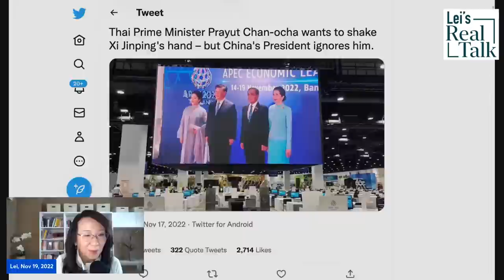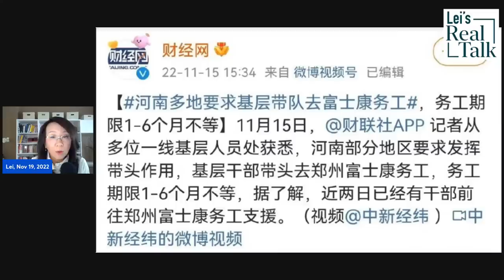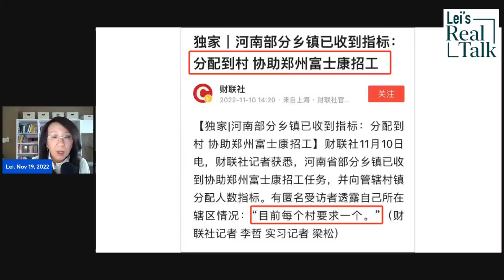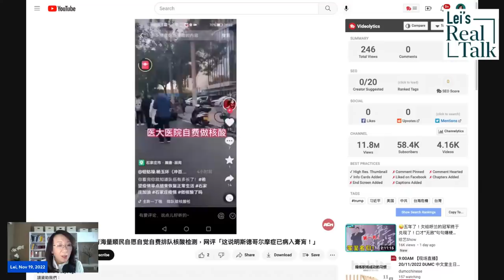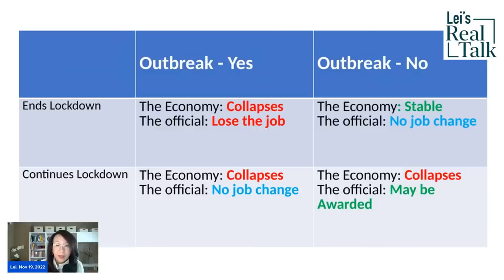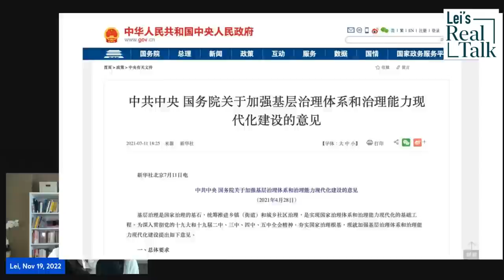Why are the next few months critical for Xi Jinping to maintain order domestically?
Since Foxconn mass exodus, the iphone factory is having a hard time recruiting people. In other cities, Chinese people didn’t get excited over the relaxation of zero covid. The confusion and division COVID has caused in Chinese society will present a major challenge for Xi Jinping in the next few months because his government apparatus has become semi-dysfunctional. There is currently a disconnect between the Party leadership and government leadership.